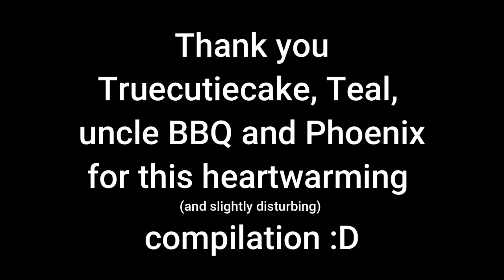My Viewers Made an "Out of Context" Compilation of Me...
And it's both heartwarming as well as a... little disturbing...

Thank you Truecutiecake, teal, uncle BBQ and Phoenix

Background music is from Stardew Valley